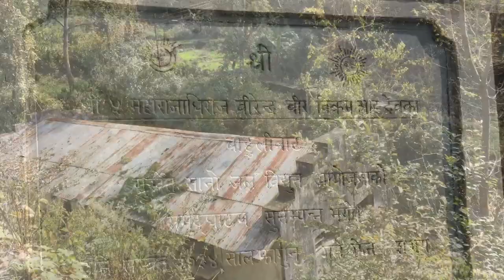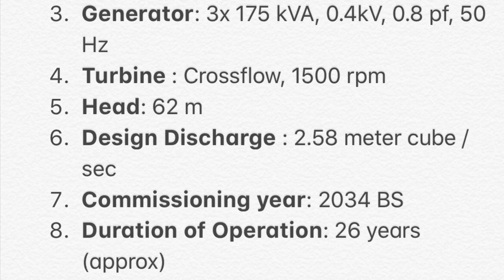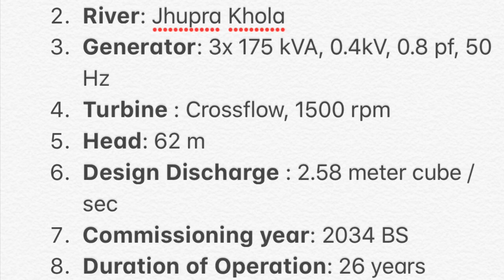Jhuprakhola Microhydel Electricity Project| सुर्खेत लघु जलविद्युत आयोजना| Surkhet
This project was inaugurated by late king Birendra in 2034 BS in order to provide the Electricity to the people in Surkhet valley, specially for the people of Birendranagar, Surkhet.

Currently this project has been abandoned by all the stakeholders. One of the main reason behind it might be due to scarcity of flowing water. However, this project might be still operable, with some maintenance and expenditure, in wet season.

Furthermore, this can be developed as a hydropower lab for the university students. Power generation through it is still possible.

Until now, all the authority associated with this project is taken by Nepal Electricity Authority (NEA).

Details:

1. Name: Surkhet Microhydel Electricity Project
2. River: Jhupra Khola
3. Generator: 3x 175 kVA, 0.4kV, 0.8 pf, 50 Hz
4. Turbine : Crossflow, 1500 rpm
5. Head: 62 m
6. Design Discharge : 2.58 meter cube /sec
7. Commissioning year: 2034 BS
8. Duration of Operation: 26 years (approx)
9. Currently: Not in Operation
10. Property of: Nepal Electricity Authority(NEA)
11. Location: Near Birendranagar, Surkhet